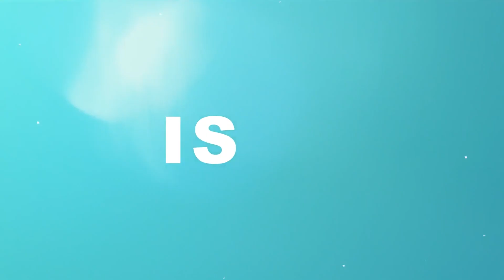5 TYPES OF PROCRASTINATORS | What's Your Procrastination Type and How To Stop | How I Do Things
Babe, procrastination is soooooo much fun! Won't lie, but... It yields ZERO results. It's so easy to get trapped in it.

The first step to changing something is identifying it, today's video is all about the 5 different ways that we tend to procrastinate and how we can call it out. What type of procrastinator are you?
1. The Perfectionist
2. The Later Procrastinator
3. The Avoider
4. The Planner
5. The Busy Body